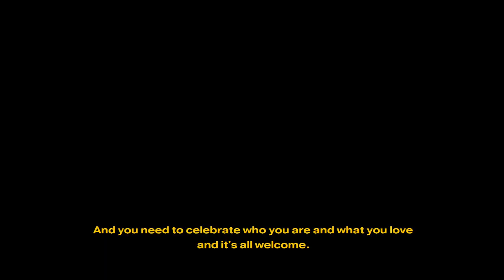BFRJ Revival Set 2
BFRJ Revival

Direction and Music Supervision
Brandon Michael Nase

Music Director/Arranger
Richard Baskin

Executive Producers
Sharrod Williams
Brandon Michael Nase

Associate Producer
Karen Olivo

Vocalists (in order of appearance)
Ines Nassara: Faraway Look- Yola
L Morgan Lee: Down With Love- Arlen and Harburg
Nasia Thomas: Home- Charlie Smalls

Neville Braithwaite

Band
Richard Baskin Jr. - Piano
Jacques Smith- Drums
Paul Johnson- Bass
Key Hutchinson- Guitar
Franklin Rankin- Guitar
Malachi Mabson- Percussion

Strings
Njioma Grevious, violin
Frederique Gnaman, violin
Jarvis Benson, viola
Aaron Stokes, cello

String Contracting
Aaron Stokes

Contractor and Consulting
Malachi Mabson

Head  Sound Engineer
Amon Drum

Assistant Sound Engineer
Urosh Jovanovich

Mark Rufino

Recorded and filmed at The Bridge Studio

This set was underwritten by James Nederlander